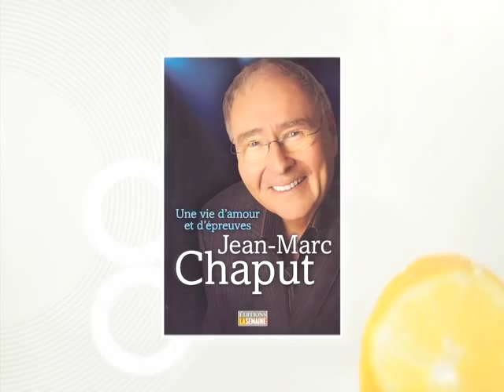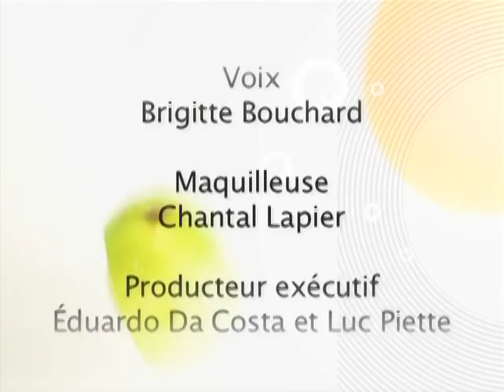On n'est pas pressé, Jean-Marc Chaput - TVRL-A1204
Émission "On n'est pas pressé" animée par Érick Rémy avec son invité Jean-Marc Chaput